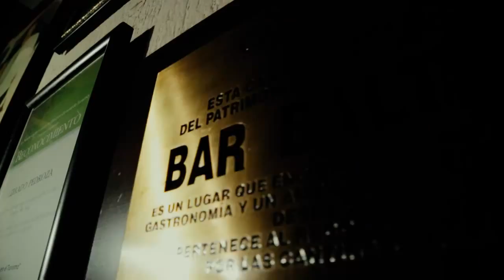Turismo León Facebook